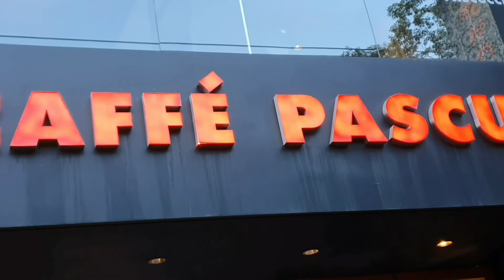celebration of children day..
Celebration children day on korean..bonding with them matagal din  kami  nag kita  nya 💖